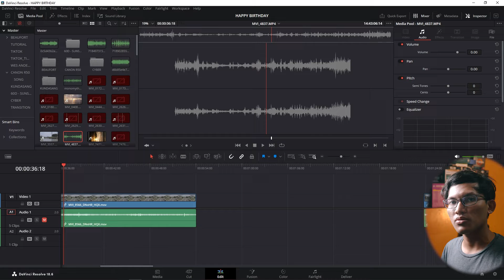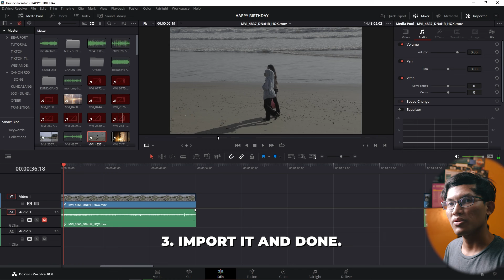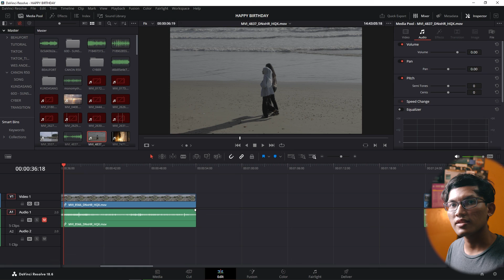H.265 (HEVC) CAN'T IMPORT TO DAVINCI RESOLVE FREE VERSION? + SOLUTION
In this video, I will show how to make Davinci Free version can read H265 or HEVC format via transcoding to DNR/HQX format.